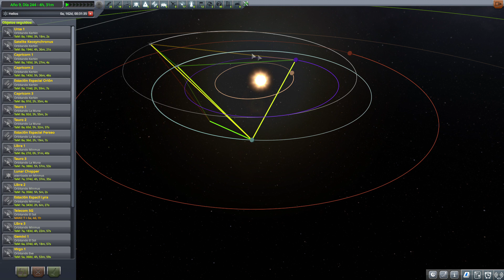Kerbal Space Program (KSP) - Capítulo 315: Polos de Minmus 5 (Castellano, Español)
La misión en la superficie de Minmus ha concluido. Nuestros kerbals se preparan para despegar en el módulo lunar para volver a la Estación Espacial Lyra y así empezar los estudios científicos en el laboratorio.